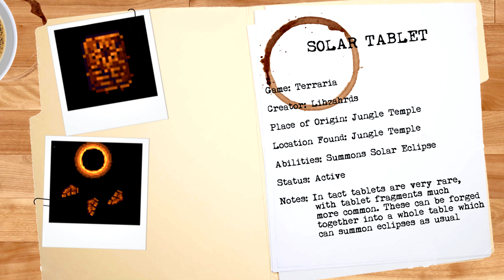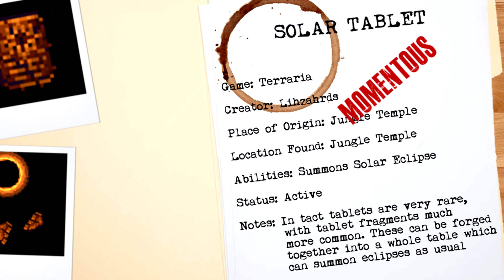SOLAR TABLET (TERRARIA) || artiFACTS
This time we look at a mystical tablet that can move around planets... well, the moon at the very least...